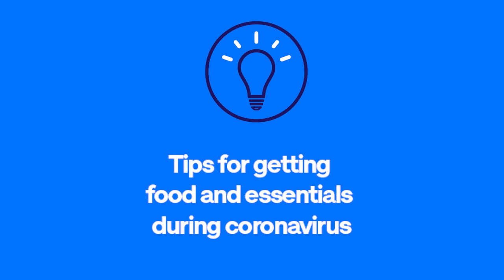How to help someone with dementia get their shopping and medication during Coronavirus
We know it’s tough at the moment to get out to the shops, get medication or manage to get a supermarket delivery slot during coronavirus. We asked Michelle, a Dementia Adviser to shares some tips on how you can get the shopping done as simply, safely and easily as possible.